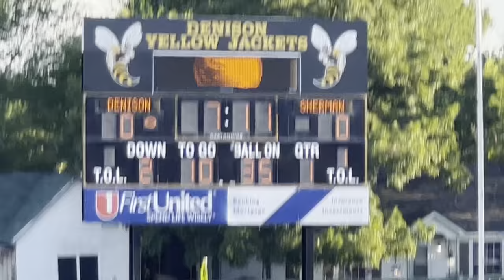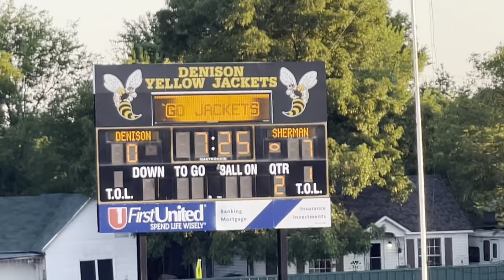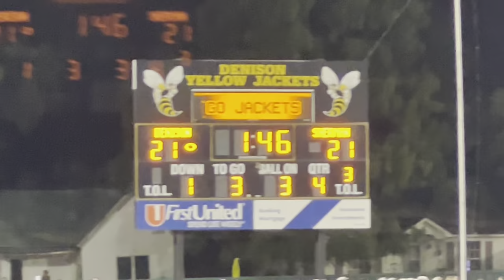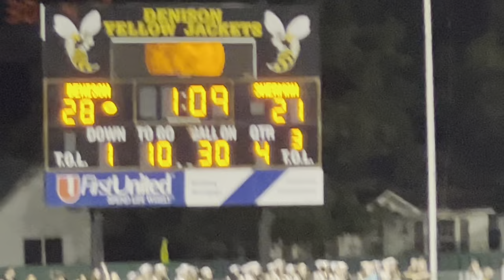I Went To The Biggest High school Football Rivalry Game In Grayson County Texas!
help the algorithm out!

music in this video @flvo electric